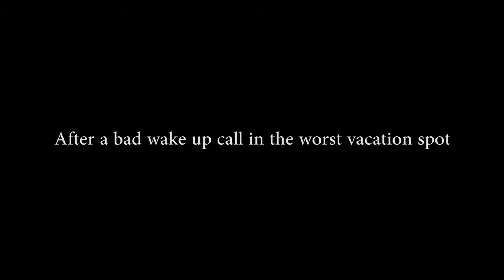Perverted Island: Them thug life (#2)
The beards are back in the 2 parter of Dead Island, they are off to clear their new safe house.